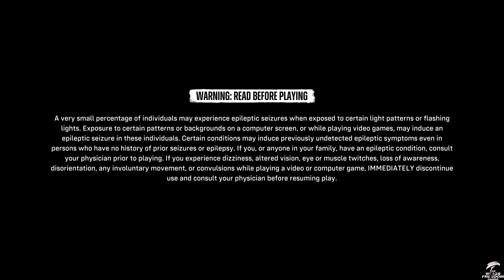SUICIDE SQUAD: KILL THE JUSTICE LEAGUE - TASK FORCE X Part 1 Gameplay, Walkthrough (FULL GAME).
Suicide Squad: Kill the Justice League is an action shooter game developed by Rocksteady Studios and published by Warner Bros. Games. The game is a spin-off of the Batman: Arkham series, and is a follow-up to Batman: Arkham Knight (2015). Based on the DC Comics team Suicide Squad, the game follows four supervillains—Captain Boomerang, Deadshot, Harley Quinn, and King Shark—who are assembled by Amanda Waller and sent to Metropolis to stop the alien invader Brainiac and free the members of the Justice League brainwashed by him. The open-world design allows players, either individually or cooperatively, to freely roam Metropolis.
I'll be taking you through the whole game walkthrough and review on the comment section if interested to discuss. All criticisms and opinions are welcomed to better this channel.